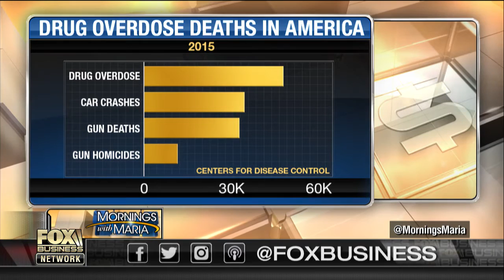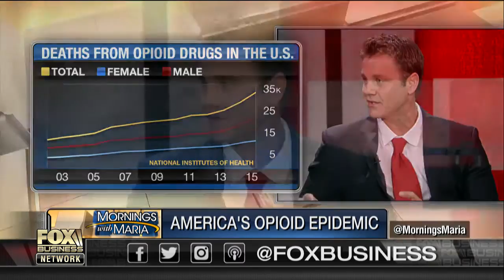Tackling America's opioid epidemic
BioCorRX CEO Brady Granier on the company's medication to treat addiction.